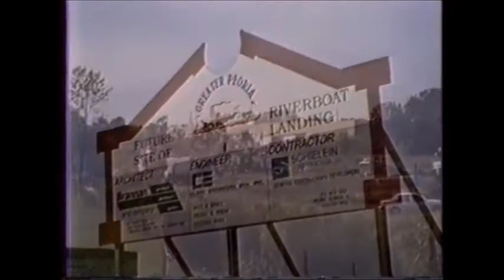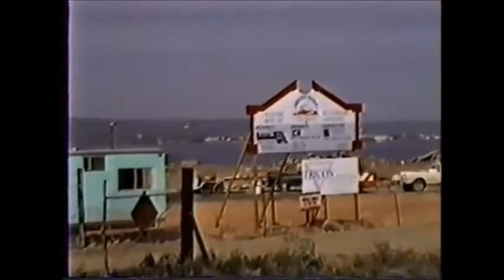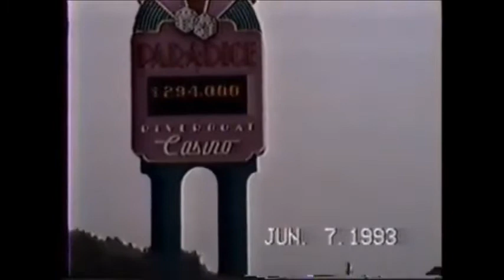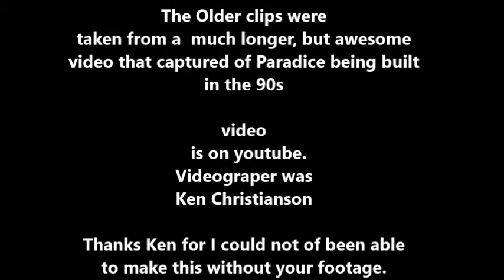Par-A-Dice Casino East Peoria, Illinois build part one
Compiled a series of clips off old video, and my new stuff to make a video to show the casino before and now what it looks like.